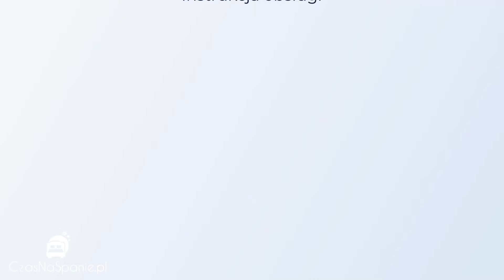Poligrafia snu Alice Night One. Instrukcja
W tym filmie przedstawię w jaki sposób zainstalować badanie bezdechu sennego, czyli poligrafie snu Alice Night One firmy Philips.

Jest to badanie, które jest bardzo ważną sprawą przed rozpoczęciem leczenia chrapania i bezdechu sennego.

Badanie Poligraficzne snu odpowiada na kilka pytań, które są ważne przed leczeniem chrapania:

✅ Czy poza chrapaniem cierpisz również na bezdech senny
✅ Na jaki rodzaj bezdechu sennego cierpisz - obwodowy (który można wyleczyć operacyjnie lub korzystając z CPAP) czy centralny (leczenie operacyjne nic nie da)
✅ W jakim stopniu bezdech senny zmniejsza utlenowanie Twojej krwi ( urządzenie rejestruje Twoją saturację przez całą noc)
✅ W jaki sposób reaguje Twoje serce w przypadku bezdechu sennego - przyspiesza czy zwalnia.
✅ Ustalamy w jakiej pozycji masz najwięcej bezdechów sennych

Sprawdzasz czy masz bezdech senny, badanie odbywa się w Twoim domu. Po wykonanym badaniu otrzymujesz pełen raport z którym możesz rozpocząć leczenie chrapania, bezdechu sennego, przewlekłego zmęczenia, częstego oddawania moczu w nocy, nadciśnienia tętniczego, zaburzeń koncentracji. Wszystko w Twoim domu, bez długich kolejek.

Pobierz plik pdf oraz omówienie wideo, które stworzyłem dla Ciebie. Z testu dowiesz się jak bardzo chrapanie jest niebezpieczne w Twoim przypadku. Dowiesz się czy grozi Tobie bezdech senny (bardzo niebezpieczna choroba)